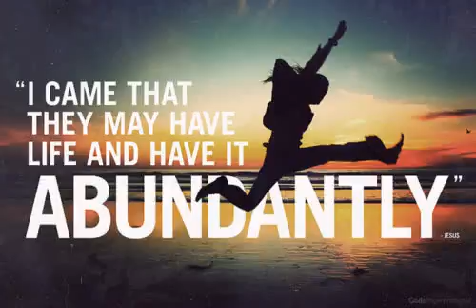Bread of Life 10.25.19 Rev. Jim Wegner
Tapping into the abundant life, Part 5 of 7.